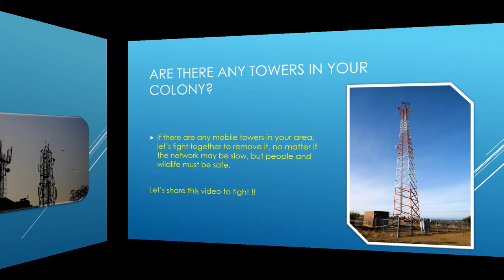Mobile Towers | Base and About | Reduce mobile towers | Wild World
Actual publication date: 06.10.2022